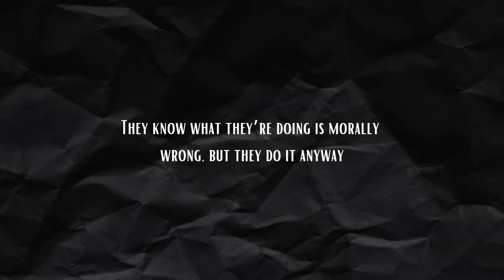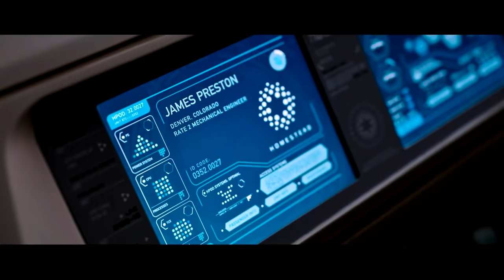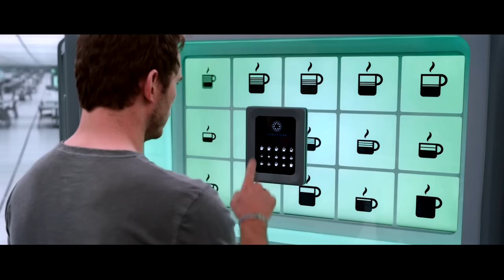The Hidden Science Behind Lovable Anti-heroes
Are you writing a protagonist who isn't an evil villain, but is far from a perfect hero? Anti-heroes have the potential to be powerfully relatable characters that we can actively root for as we watch them chase their desires and grapple with their fears and misbeliefs. But how to we craft a unique and relatable anti-hero? And what the heck is the difference between a flawed hero and an anti-hero anyway? In this highlight from our podcast, Kate and I are here to answer all of these questions and more. So grab a notebook and a cup of tea, and let's dive in!